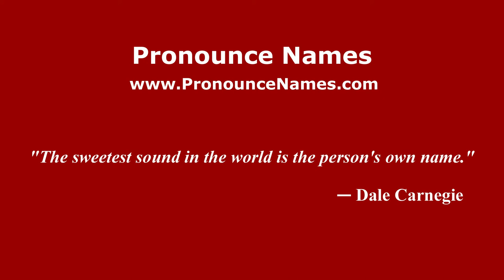How to pronounce Tagliarini (Italian/Italy) - PronounceNames.com